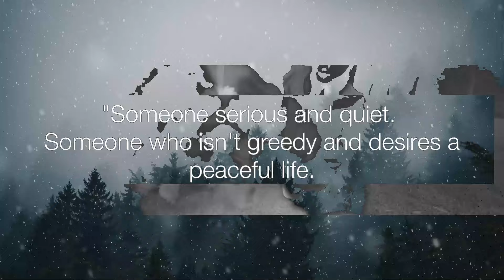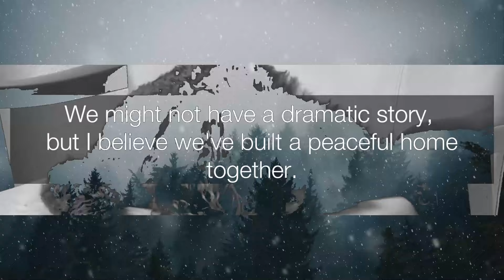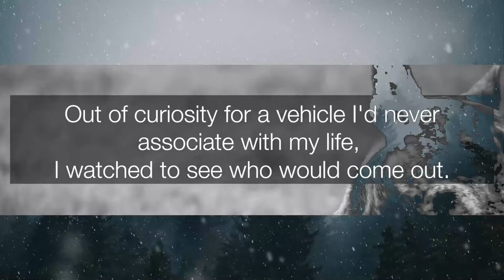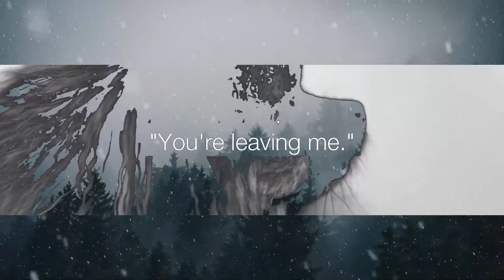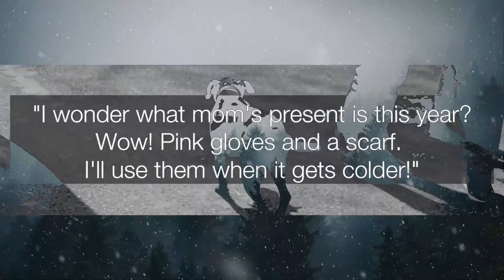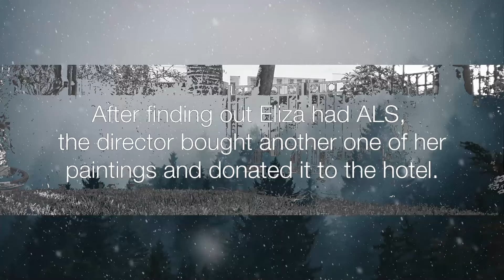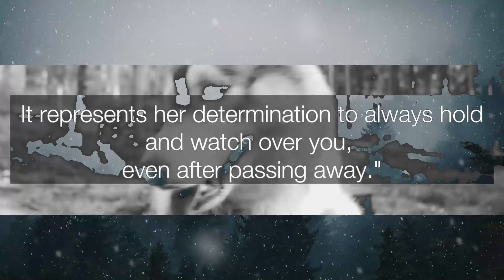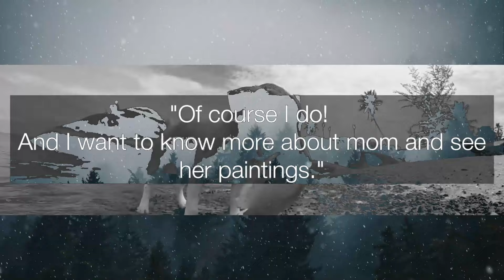My wife was in a black limo with a man at a luxury hotel. Post-divorce, MIL told a shocking truth.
The audio speed can be adjusted on YouTube; for those who want to watch at a 1.5x rate, try adjusting the playback speed.

In this channel delivers inspirational stories through narrations, providing viewers with heartwarming moments from various people's life journeys.
Enjoy the touching tales of human experiences we have in store for you.